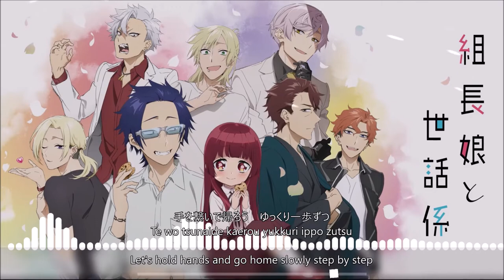【The Yakuza's Guide to Babysitting ED】Kaerimichi no Iro by HAL Shibuya「ENG/ROM/KAN LYRICS」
»» Music Details ««

»» Anime Details ««

The Yakuza's Guide to Babysitting (Japanese: 組長娘と世話係, Hepburn: Kumichō Musume to Sewagakari, transl. "The Yakuza Boss's Daughter and her Caretaker") is a Japanese manga series written and illustrated by Tsukiya.

Directed by Itsuro Kawasaki
Written by Keiichirō Ōchi

I DO NOT OWN OR CLAIM ANYTHING IN THIS VIDEO!!! I JUST LOVE THE ANIME AND WANTED TO MAKE SOMETHING FOR IT!!!